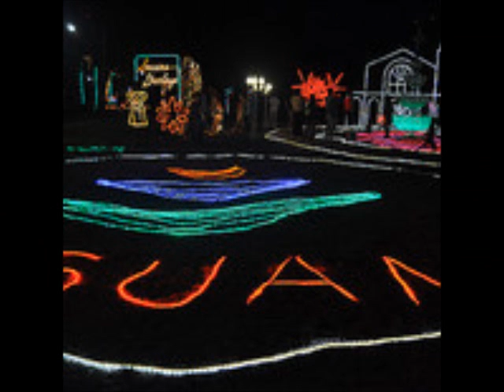Gerard de Leon Guerrero + White Christmas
Christmas holiday spirit from the Islands. Selections from my Chamorro Christmas music collection.